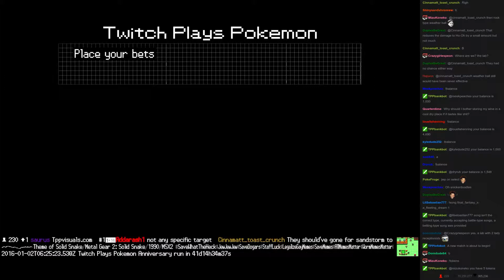Twitch Plays Pokémon Battle Revolution - Match #33658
Match #33658 [Blue: Sandslash, Armaldo, Kirlia] vs [Red: Metang, Gligar, Bronzong]